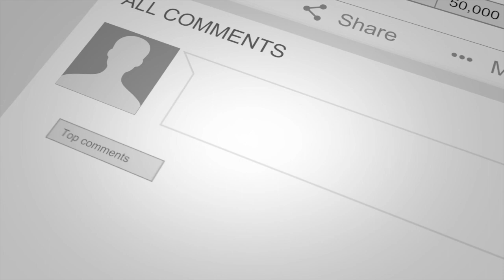ESTAS 2021 Winners Pinewood Properties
From the ESTAS 2021, we had a chat with 2021 winners, Pinewood Properties.